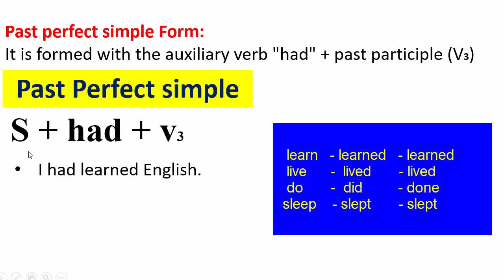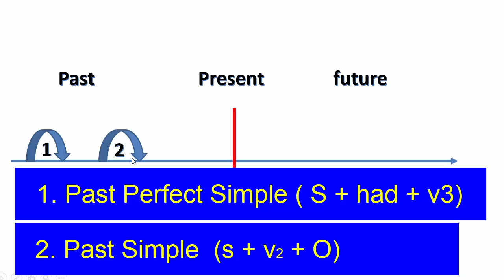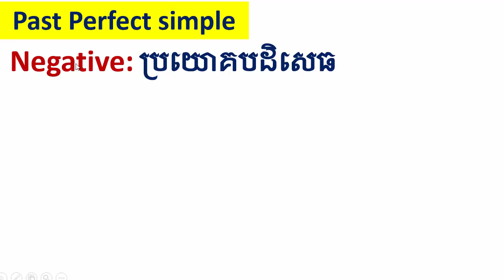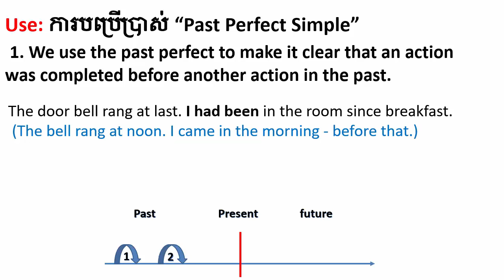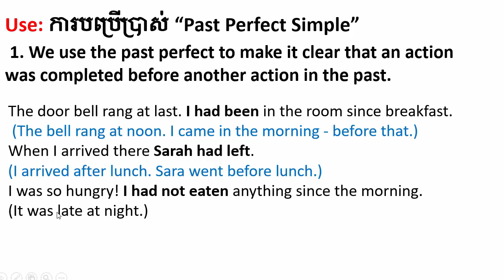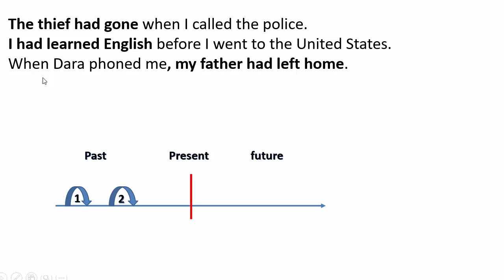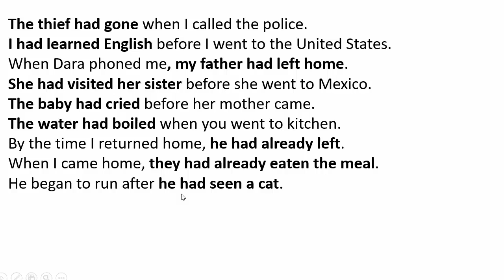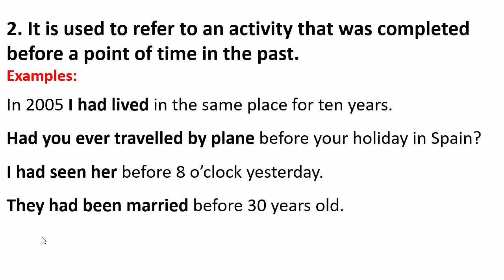កាលទាំង១២​ / Past Perfect Tense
Study English 12 tense, past perfect tense